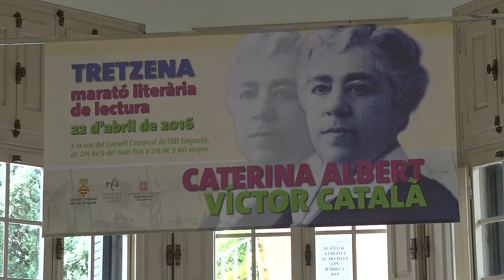Marató literària dedicada a Caterina Albert, Víctor Català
La tretzena edició de la marató literària de lectura del Consell Comarcal de l'Alt Empordà s'ha dedicat a l'escriptora escalenca Caterina Albert, coneguda com a Víctor Català. Hi han participat unes 150 persones.